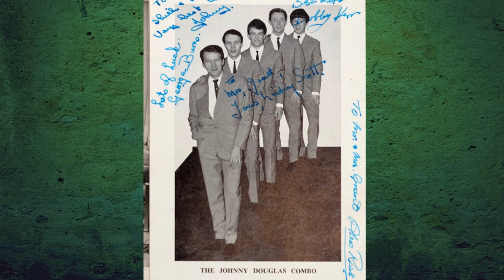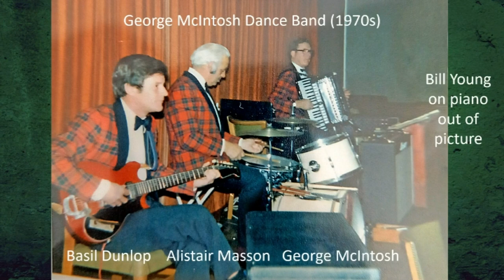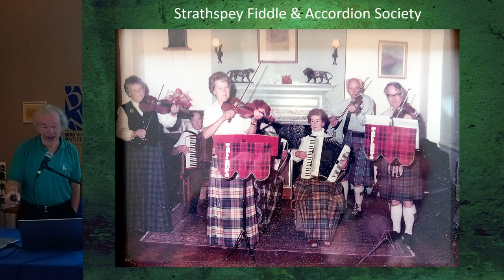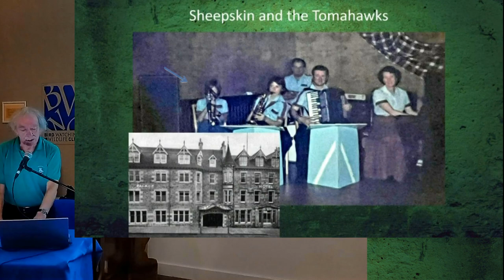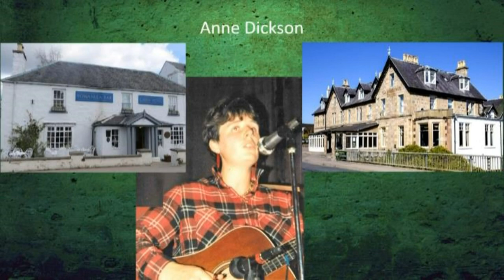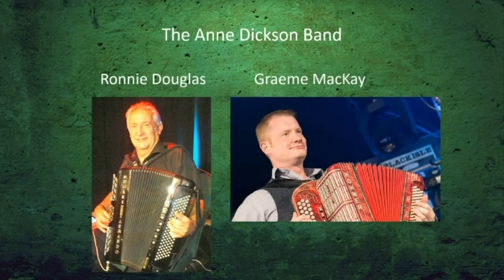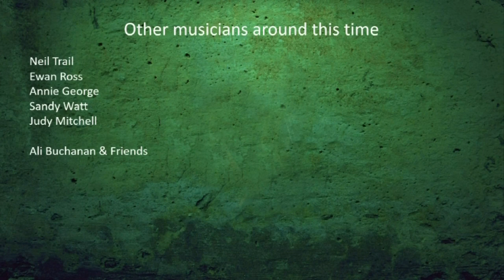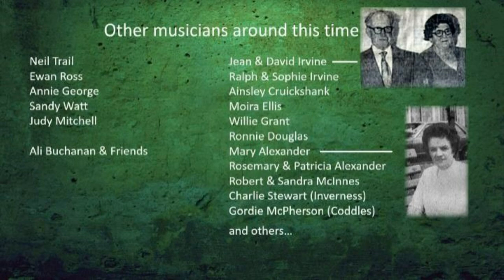Grantown's Music Scene 2 - The Dance Band Era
A talk on the music in the Grantown area by Dave Calder, 17th November 2023.